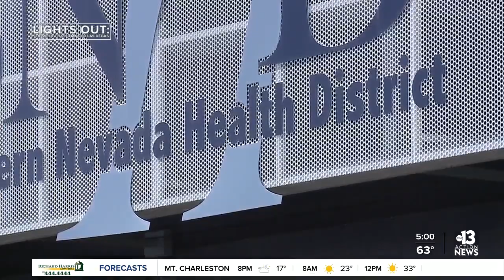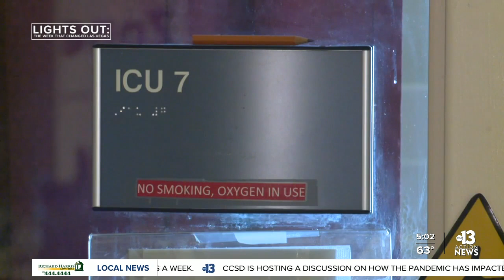COVID PAST: The pandemic taking hold in Southern Nevada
More than a year ago today, the first COVID-19 case was announced in Clark County. Jeremy Chen reports.